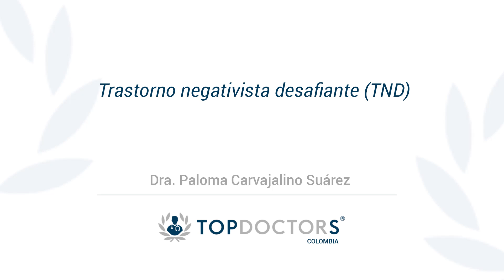Trastorno negativista desafiante ¿Qué es y cuáles son los síntomas?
Conoce qué es el trastorno negativista desafiante de la mano de la Dra. Paloma Carvajalino Suárez, destacada Psicóloga y miembro de Top Doctors

El trastorno negativista desafiante se caracteriza por un patrón constante de conductas no cooperativas, negativas, desafiantes e irritables hacia las figuras de autoridad y hacia los padres. También pueden ser adolescentes que pierden el control muy fácilmente.

Este comportamiento se puede confundir con la "rebeldía" de un adolescente pero es importante diferenciarlo porque no son lo mismo.  Debe verse presente en un periodo mayor a 6 meses y debe ser mucho más intenso que en otros adolescentes de su misma edad.

El trastorno negativista desafiante puede tener factores de riesgo para su desarrollo como: ambiente social desfavorecido, familias desestructuradas o desafiantes, presencia de enfermedad mental en algunas de las figuras parentales, clima escolar y atención educativa inadecuada.

0:17 ¿Qué es este trastorno?

01:10 ¿Cómo se realiza el diagnostico?

02:42 ¿Cómo es el tratamiento?

Para encontrar a los mejores especialistas médicos en trastorno negativista desafiante visite